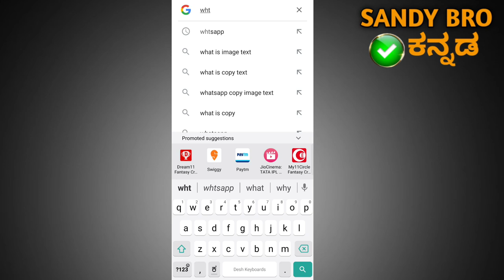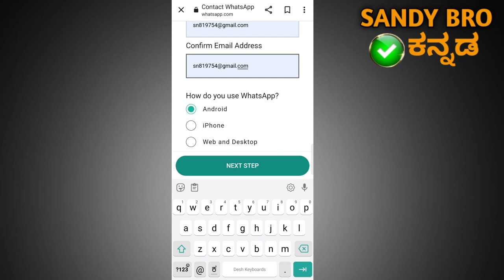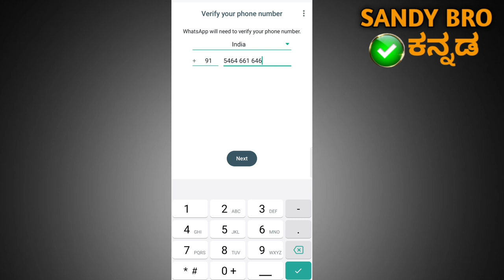HOW TO FIX this account is not allowed to use whtsapp due to spam - whtsapp problem in Kannada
step 1

Hello

TEAM WHATSAPP

I have not done anything wrong and i'm sure I havefollowed your rules which you have conducted

and you have Suspended my account Without any valid reason please restore my
account as soon as possible

Step 2

My number is banned from
WhatsApp Kindly reactivate it